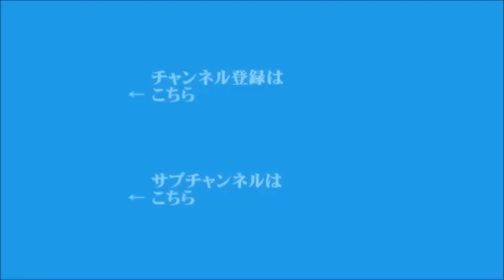【神保謙】2022年8月5日 飯田浩司のOK! Cozy up! 今朝のニュース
▼中国、弾道ミサイル発射
▼アメリカのペロシ下院議長、岸田総理と面会へ
▼駐日ロシア大使が広島の原爆慰霊碑に献花
▼キーワード「スタンド・オフ・ミサイル」
▼ロシアのプーチン大統領とトルコのエルドアン大統領が会談